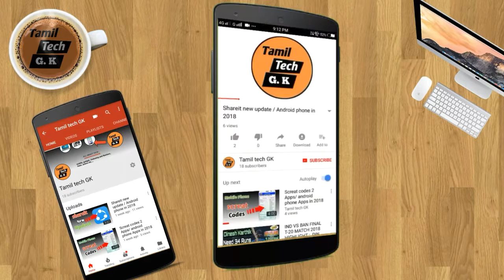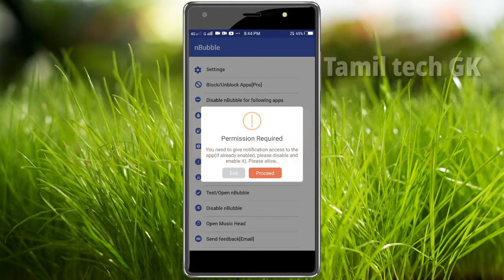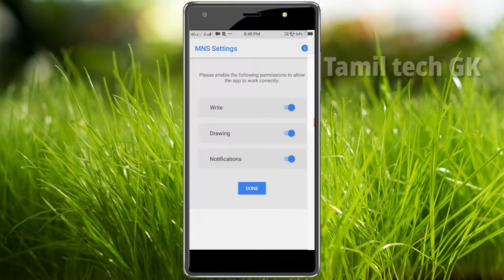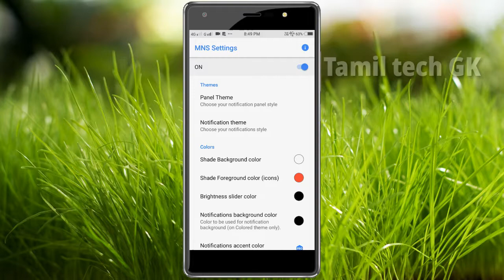Notifications trick and new apps // Tamil tech GK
TamiltechGK Welcome to Tamil tech GK
          (notifications trick )

Social media🖌

thanks you for Tamil tech GK...!!!